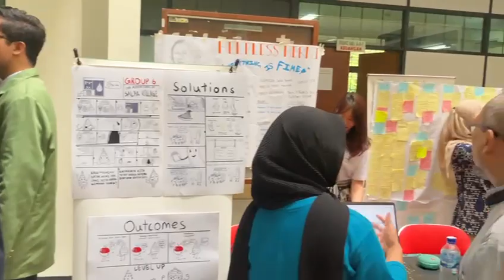Gallery Walk Learning Express - UPN Veteran Yogyakarta & Singapore Polytechnic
Gallery Walk Learning Express: Acara ini adalah pameran karya prototype yang dihasilkan oleh peserta  Learning Express. Program Learning Express adalah kegiatan pengabdian kepada masyarakat yang merupakan kerjasama antara UPN Veteran  Yogyakarta dengan Singapore Polytechnic